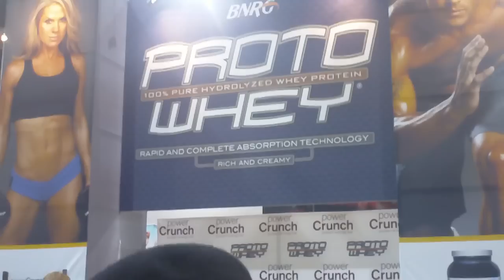Arnold Classic 2011(Eric Broser interviews Monica Brant as she discusses WBFF and growing career)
Please check out our video blogs for The Arnold Sports Festival 2011 with "All American EFX Supplements," Eric Broserand the rest of the team and crew! This is video #12 for Sunday, March 6TH 2011. Eric Broser interviews WBFF Figure World Champion, Monica Brant...